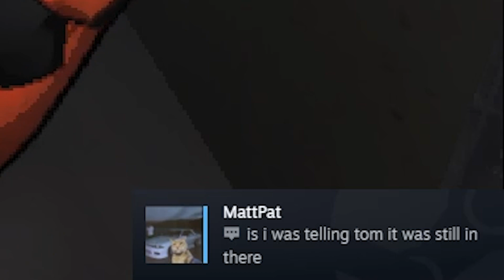Making mistakes for the company — Lethal Company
Venus employee of the month